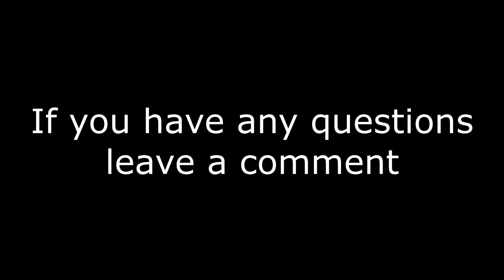im retiring…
im not quitting yall chill

Song:

I DON'T CLAIM OWN ANY OF THE MUSIC IN THIS VIDEO.